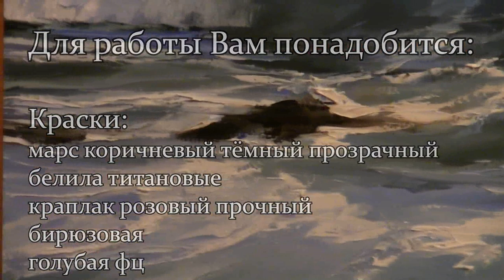Полный видеоурок Игоря Сахарова Прозрачная волна